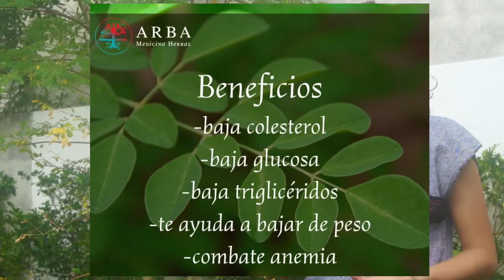Herbolaria Maya - Moringa Oleifera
Kaxan Xíin  ts'aako'ob"*
Buscadores de Plantas Medicinales
Gracias a mi Profesor Román Pat Kamal por sus enseñanzas

Moringa Oleifera, ¡Descubre sus grandes beneficios para la salud!

"Arba Medicina Herbal" es un proyecto que se  enfoca principalmente en la investigación de la herbolaria maya, difundiendo y aprendiendo el legado de grandes maestros.